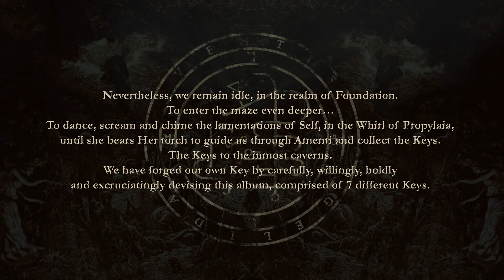Frozen Winds - Theosphoros (Lyric Video)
Black Metal with Occult based concepts and expressionism from Limassol, Cyprus